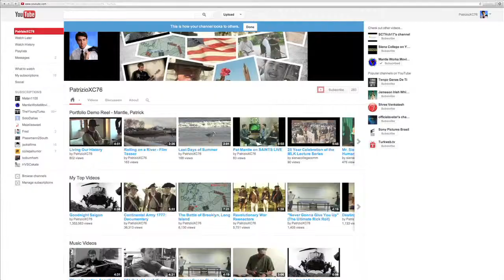PatrizioXC76 Trailer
PatrizioXC76 Youtube Channel Trailer

By: Pat Mantle (aka PatrizioXC76)